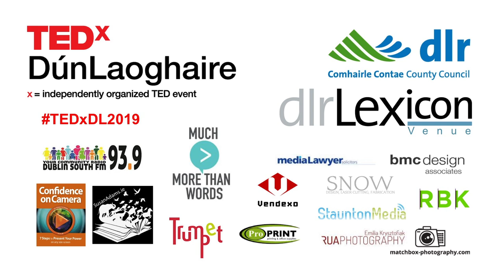Infertility: The Hidden Struggle | Jessica Bourke | TEDxDunLaoghaire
With fourteen years of clinical experience dealing with fertility issues, Jessica has gained a reputation for helping people to conceive where everything else has failed. Jessica is co-author of the ‘Guilt Free Gourmet’, and regularly features in Irish media. She has also featured as the ‘Ask the Expert’ on herfamily.ie and rollercoaster.ie. As your ‘Fertility Detective’, Jessica’s goal is to help her clients get pregnant and stay pregnant!” With fourteen years of clinical experience dealing with fertility issues, Jessica has gained a reputation for helping people to conceive where everything else has failed. Jessica is co-author of the ‘Guilt Free Gourmet’, and regularly features in Irish media. She has also featured as the ‘Ask the Expert’ on herfamily.ie and rollercoaster.ie. As your ‘Fertility Detective’, Jessica’s goal is to help her clients get pregnant and stay pregnant!” This talk was given at a TEDx event using the TED conference format but independently organized by a local community.